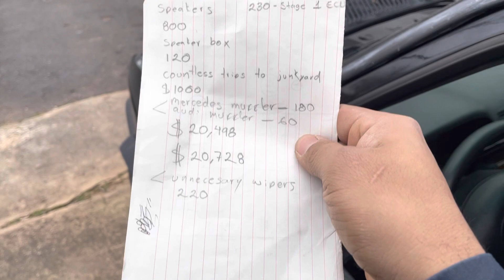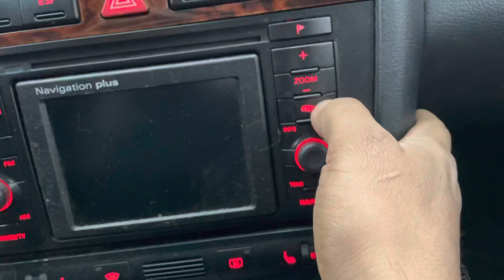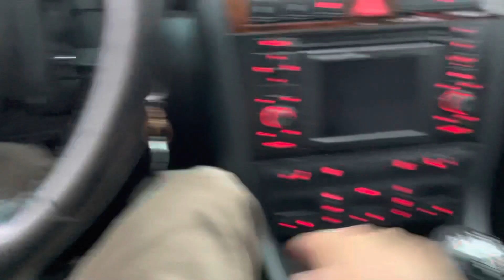PONGO MI VW GOLF V6 BITURBO A LA VENTA POR 13 MIL DOLARES